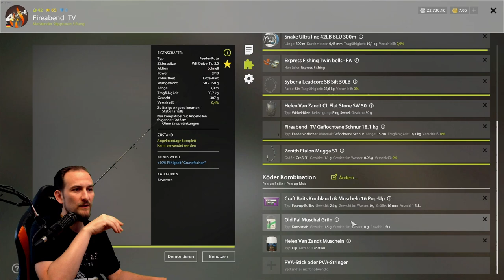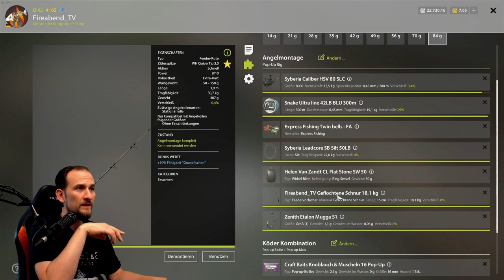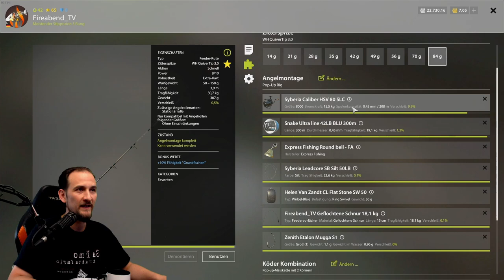Russian Fishing 4 - Bärensee - Feeder Ruten und HSV auf Karpfen ab Lev. 20